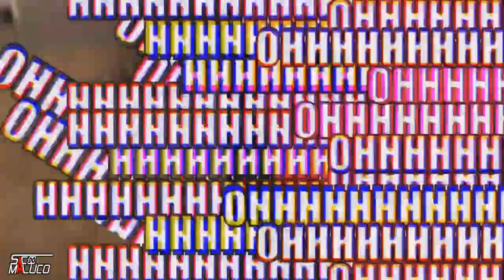A Loira Enganou Lord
O SACO DO MALUCO EM UM ROLE ALEATORIO
FEIRA DE SANTANA, CONCEIÇÃO DA FEIRA, CASA DE DUM ICE E EM CAJAZEIRAS (JAGUARIPE)